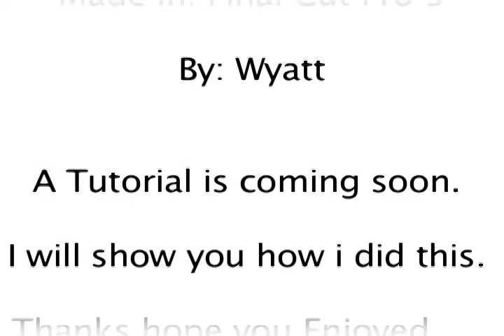Final Cut Pro: Cloning Effect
This was a little effect that I learned the Cloning effect. I will make a couple tutorials on how to do the gun effect the cloning effect and the lightsaber i will show you how to do all of those...they aren't that hard. it is just a little tricky to figure out the program first. i am still learning. I use final cut pro 5 but you can do everything in the other versions of it.

WyattandWyattfilms